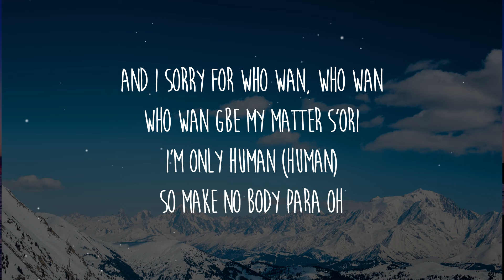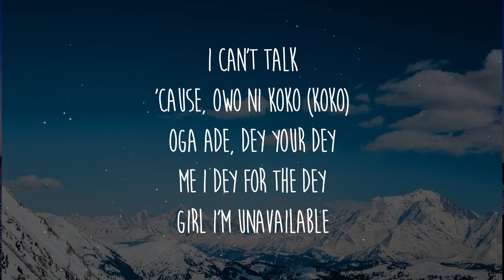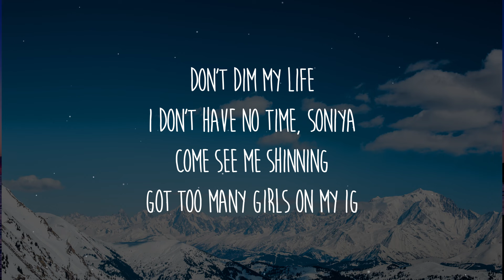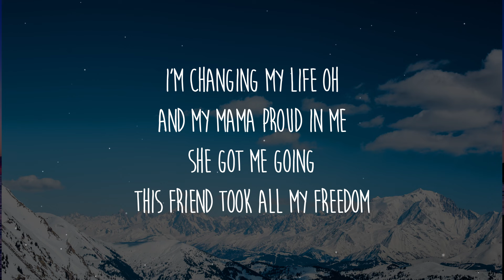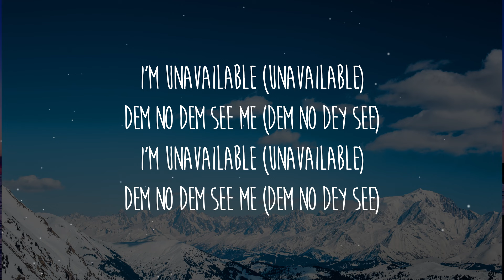Davido - UNAVAILABLE (Lyrics) ft. Musa Keys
Lyrics: Davido - UNAVAILABLE ft. Musa Keys

[Intro]
Baddest
You know
Eh, eh, eh, eh
Tune into the king of sounds and blues
Initiating rage process

[Chorus: Davido]
I'm unavailable (Unavailable)
Dem no dem see me (Dem no dey see)
I'm unavailable (Unavailable)

And I sorry for who wan, who wan
Who wan gbe my matter s'ori
I'm only human (Human)
So make no body para oh
Say I carry woman (Woman)
Shey na man wey I for carry?
F*ck all the rumours
Abi e get when I talk sey I be pastor
Hmm, ye, ye
If you know, you oh
The kind work
If it's not owo oh
I can't talk
'Cause, owo ni koko (Koko)
Oga ade, dey your dey
Me I dey for the dey
Girl I'm unavailable

[Chorus: Davido]
I'm unavailable (Unavailable)

[Verse 2: Musa Keys]
Don't dim my life
I don't have no time, Soniya
Come see me shinning
Got too many girls on my IG
I'm changing my life oh
And my mama proud in me
She got me going
This friend took all my freedom
'Cause I'm a big propeller, save the remorse
Girls go jealous, 'cause I dey Banana
I'm a big propeller, save the remorse
I'm a big propeller, save the chedda
F*ck their father
Chiki-chi-chiki-chi-chi
[Chorus: Davido]
I'm unavailable (Unavailable)